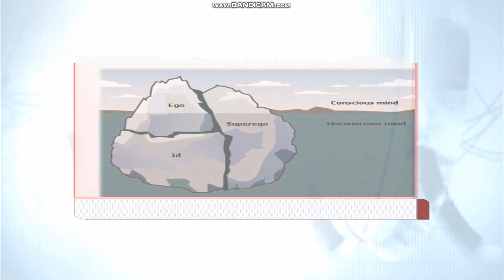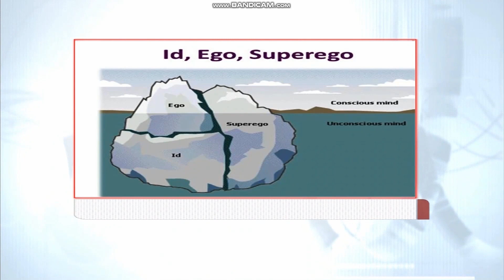Self Control Part 1